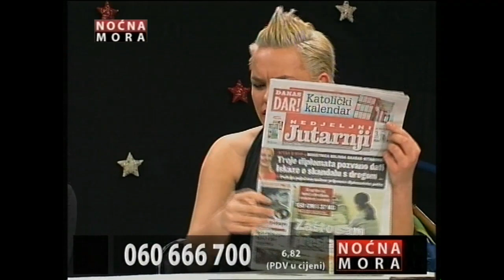Slađa i Sabina odgovaraju na upite gledatelja (16.12.2006.)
This is an OFFICIAL Noćna Mora channel.